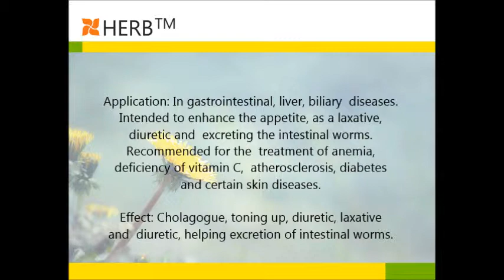Dandelion - HERBTM.COM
Dandelion recommended for the treatment of anemia, deficiency of vitamin C, atherosclerosis, diabetes and certain skin diseases. Dandelion root tea is great for detoxing the liver and cleansing kidneys.

HERBTM.COM - Welcome to Our Online Store!